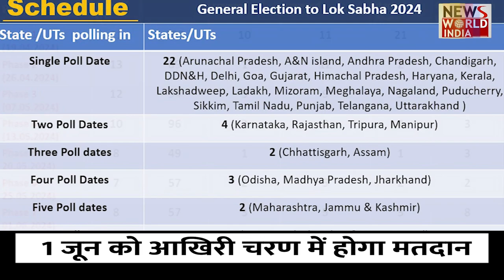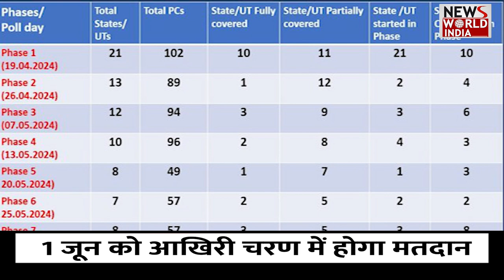लोकसभा चुनाव के तारीखों का एलान आज | ELECTION 2024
आज चुनाव आयोग ने आम चुनाव के तारीखों का एलान कर दिया है, इसके बाद आज पूरे देश में आचार संहिता लागू हो चुकी है, 19 अप्रैल को पहले चरण में 21 राज्यों की 102 सीटों के लिए मतदान किया जाएगा,26 अप्रैल दूसरे चरण में 13 राज्यों की 89 सीटों के लिए मतदान होगा, 7 मई को तीसरे चरण में 12 राज्यों की 94 सीटो के मतदान होगा , 13 ने को चौथे चरण में 10 राज्यों की 96 सीटों के लिए मतदान होगा 20 मई को पांचवें चरण में 8 राज्यों की 49 सीटों के लिए मतदान होगा